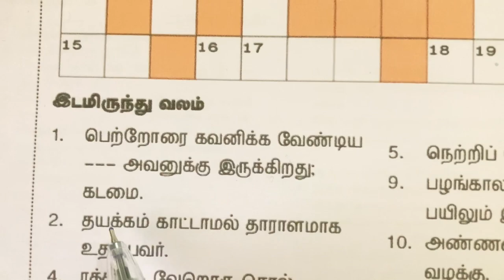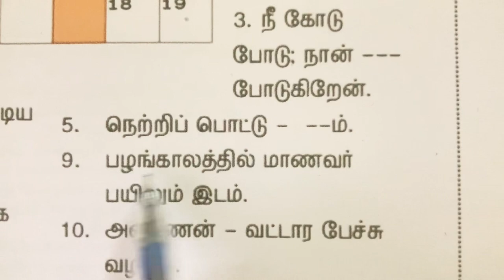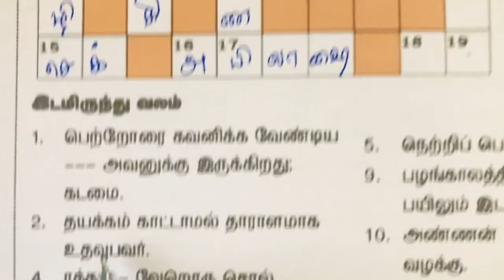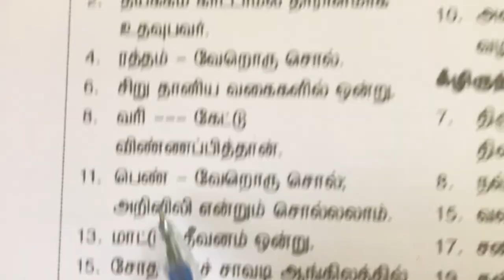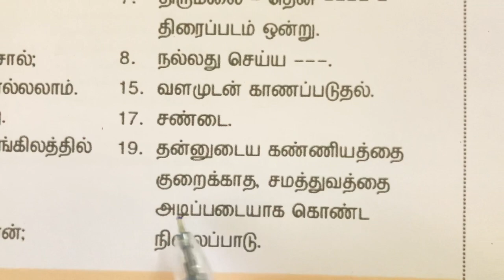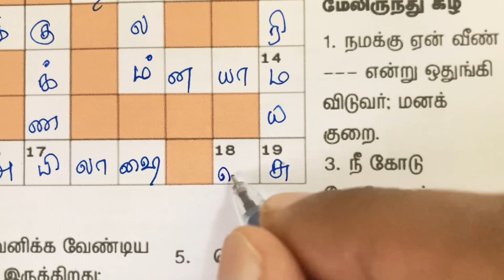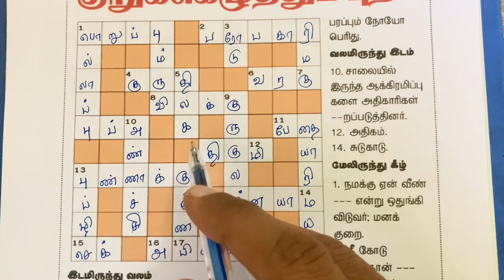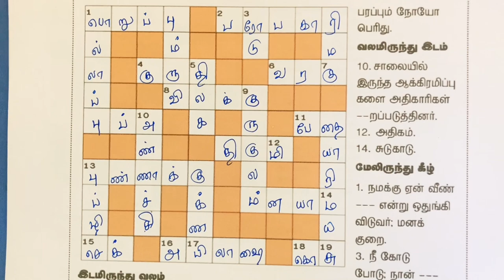30/07/2022 | Dinamalar kurukku ezhuthu potti in tamil today | Dinamalar crossword answers today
30/07/2022 | Dinamalar kurukku ezhuthu potti in tamil today | Dinamalar crossword answers today